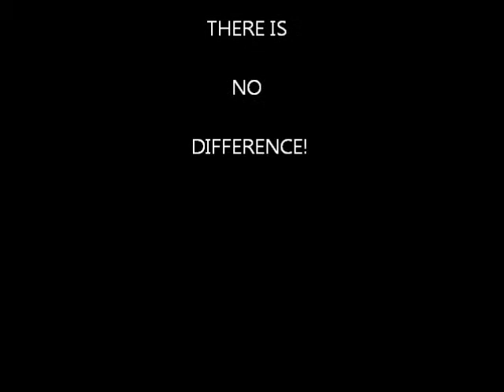NAFTA Republican - Democrat, NO DIFFERENCE, THEN or NOW!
This kind of evidence should have an impact on every thinking American. Democrats and Republicans are lying to us. They publically stand shoulder to shoulder to pass policies that profit international banks and corporations by off shoring our jobs and industries. . . . Republicans and Democrats work together to enrich the global elite. There is no difference!